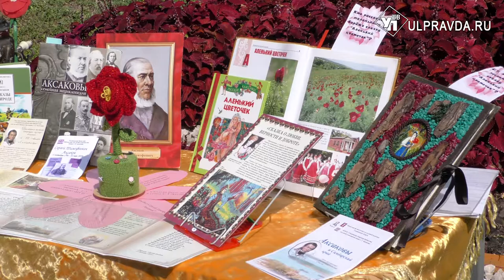Ландшафтный фестиваль «Аленький цветочек» прошёл в Ульяновске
Творчество писателя Сергея Аксакова так или иначе относят к Ульяновской области. Память писателя в регионе чтят и по сей день.